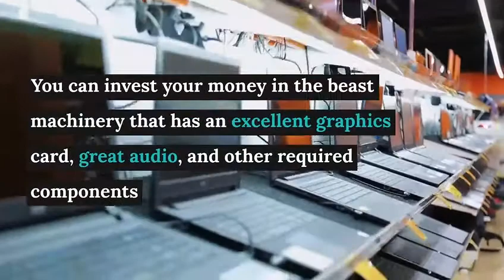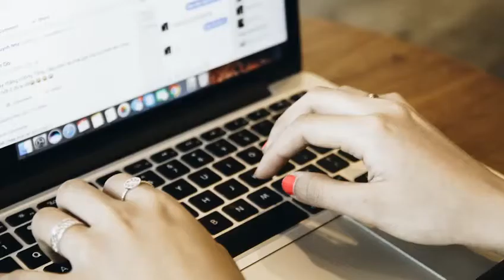Best Laptop for Animation and Drawing Reviews 2021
Top best product reviews
Lenovo Chromebook C330 2-in-1 Convertible Laptop
Acer Aspire 5 Slim Laptop, 15.6 inches Full HD IPS Display
Huion KAMVAS Pro 12 Drawing Tablet with Screen Graphics Drawing
Digital Drawing Tablet for PC, Acepen Computer Graphics Tablets
HUION Insiprpy H610 Pro V2 Android Support Graphics Drawing
When it comes to buying the Best Laptop for Animation and Drawing, make sure that you gather information about the different brands and choose the most excellent one.